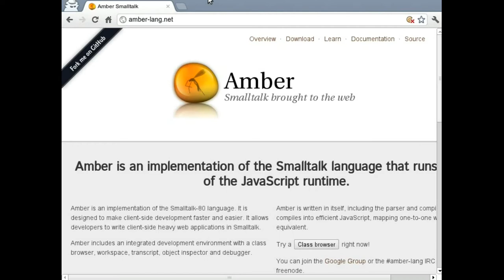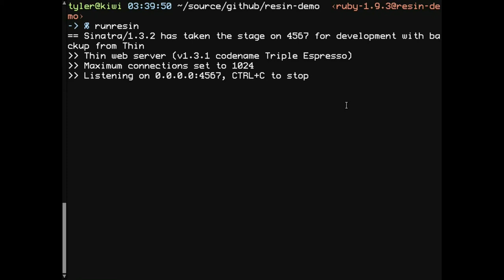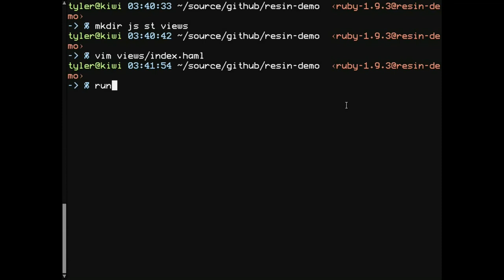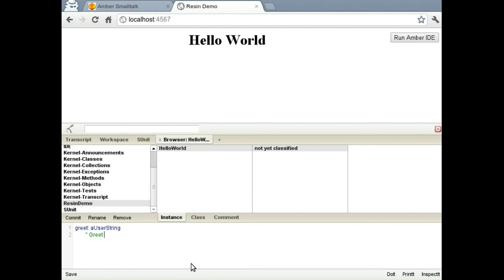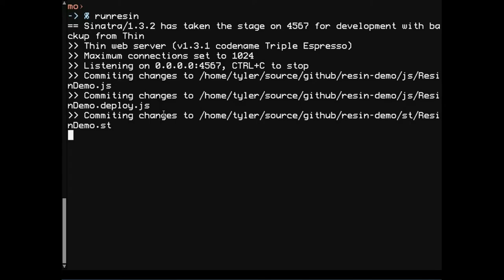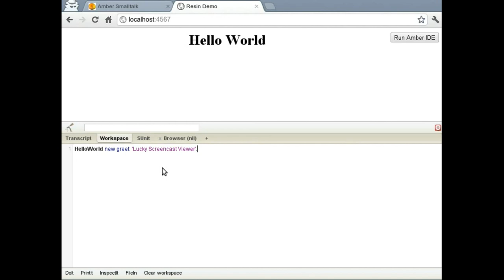Ambercasts: (01) Getting started quickly, with Resin.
Resin is a light-weight server environment written in Ruby to allow you to dive into using Amber as soon as possible.

(I am using RVM to isolate my Ruby gems in the video, and oh-my-zsh for the fancy shell PS1)